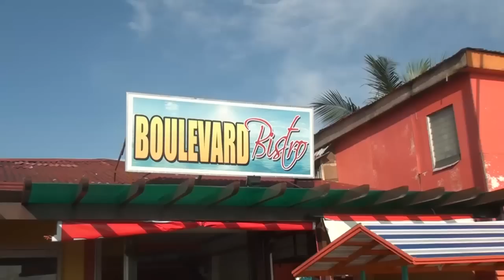Surf Dreamz Lanuza '12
Dreams coming true. Surf now!

Dr. Dog - The Rabbit, the Bat and the Reindeer
Foc Fashion - Vega vs. Dhalsim
Foc Fashion -